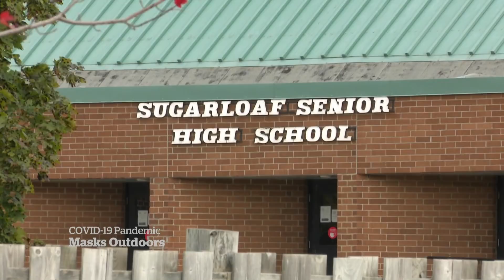Masks made mandatory outdoors in N.B. COVID-19 hotspots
New Brunswick has mandated the wearing of masks in some outdoor public spaces in the two zones experiencing COVID-19 outbreaks. Medical Officer of Health Dr. Jennifer Russell talks to The National’s Andrew Chang about taking the extraordinary move after COVID-19 cases shot up in only eight days.